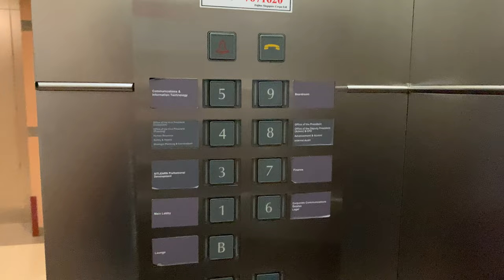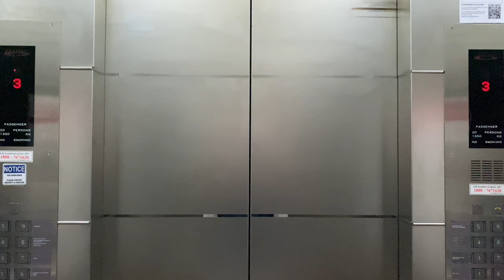FUJITEC EXDN MR @ SINGAPORE INSTITUTE OF TECHNOLOGY DOVER CAMPUS [TOWER BLOCK LIFTS 1 TO 3]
ZHD1987E wishes Singaporean viewers a Happy National Day, as Singapore celebrates its anniversary of becoming an independent country.

Formerly the Institute of Technical Education (ITE) Headquarters at Dover before its relocation to the ITE College Central at Ang Mo Kio, it was taken over by the Singapore Institute of Technology as its main campus. It may be envisaged that the current functions of the premises will be moved to Punggol.

The campus originally came with Fujitec lifts, all of which are of the EXDN model which was current at its time. Similar units can be found across the expressway at the National University of Singapore before most units were either replaced to Hitachi lifts, or modernised by Otis Elevator.

As for the Tower Block, it has 2 passenger EXDN units with a capacity of 13 persons and 885kg, as well as a third EXDN unit that functions as a fireman lift and therefore have a larger capacity of 20 persons and 1360kg. The passenger units received modernisations similar to the lone unit in Podium B, with new fixtures and indicators. As for the fireman lift which is seen in this video, only the call buttons have been changed; the rest remains original.